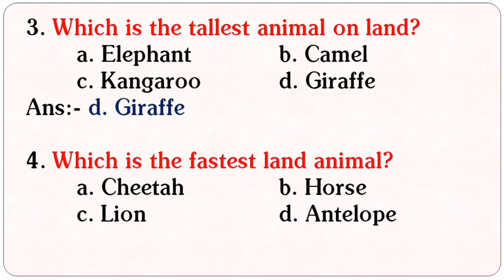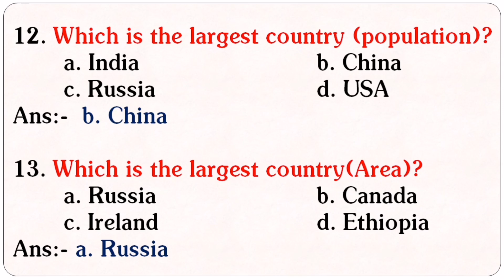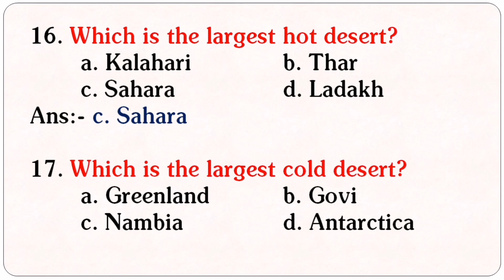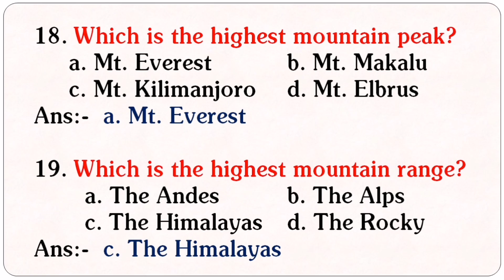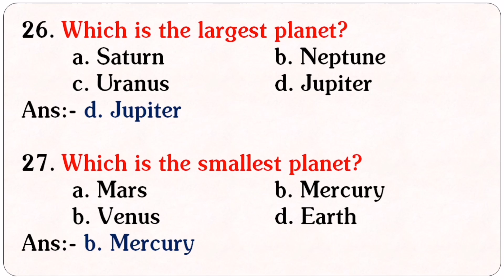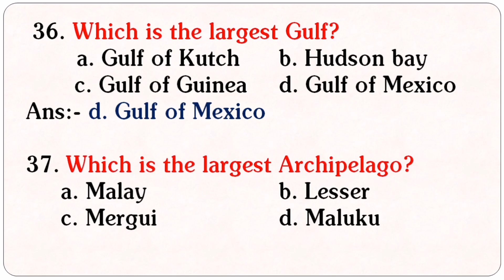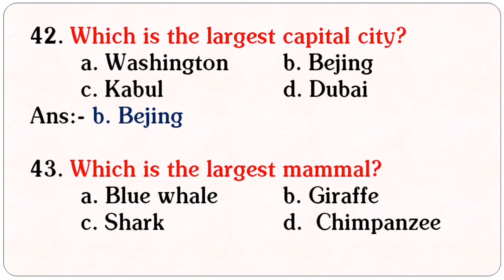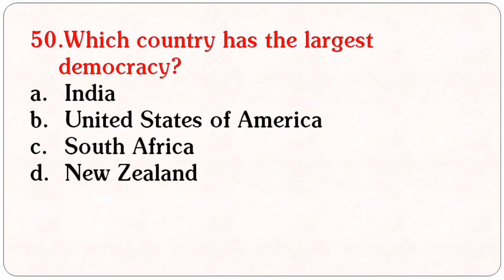superlatives in world quiz | jt | Longest, Largest, Highest, Biggest, Fastest, Tallest | static gk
Opsc omas. Ossc CGL, junior teacher, jt, junior teacher schematic, jts, osepa, Ossc bsso. Peo exam important questions and answers. In this video 50 important superlatives in world are asked. Static gk for opsc aso
Longest, Largest, Highest, Biggest, Fastest, Tallest etc in worlds are asked and answered.
let us know your answer in comment section. superlatives in India.
first in india to do gk and quiz. bharat main first. भारत की प्रथम . this is static gk questions.
This is an educational video. 22 questions and and answers are asked and answered.
Most important for opsc aso static gk  junior teacher gk junior teacher schematic
gk
gk tricks
gk questions
gk answers
gk for opsc
gk for pcs
gk for tet
First in india gk
Top gk
Important gk
gk for competitive exam
gk for any exam
previous year questions
gk for quiz
gk quiz
gk for jt
gk for jts
gk for junior teacher schematic
gk for junior teacher

bellow are some questions
Which is the Largest Continent?
Which is the tallest animal on land?
Which is the fastest land animal?
Which is the fastest bird?
Which is the tallest building?
Which is the largest city?
Which the deepest and biggest ocean?
Which is the largest country?
Which is the longest day?
Which is the largest desert?
Which is the highest mountain peak?
Which is the biggest museum ?
Which is the longest Epic?
Which is the longest river?
Which is the coldest planet?
Which is the largest planet?
Which is the longest platform?
Which is the tallest statue?
Which is the lightest metal?
Which is world rainiest spot?
Which is the largest capital city?
Which is the largest mammal?
Which is the largest wingless bird?
Which is the biggest flower?
Which is the shortest river?
Which country has the largest democracy?